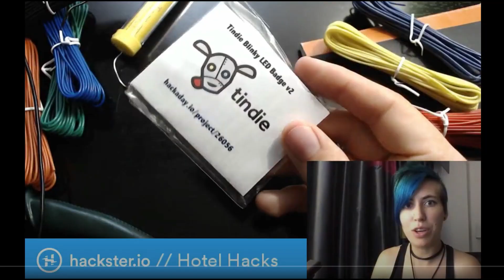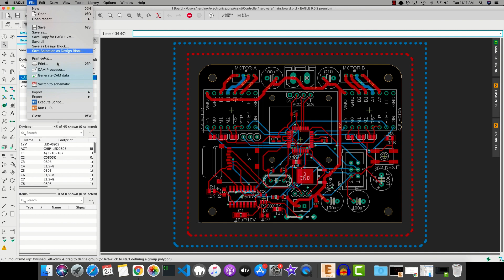PnPAssist makes PCB hand assembly more easier!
The PnPAssist is an open source innovative CNC table that position the next SMT component with a proper orientation for you to make hand assembly a lot more fun and way more efficient.

PnPAssist is a numerical, precise positioning device that makes tedious and repetitive manual PCB assembly easier for you and prevents you from making mistakes.